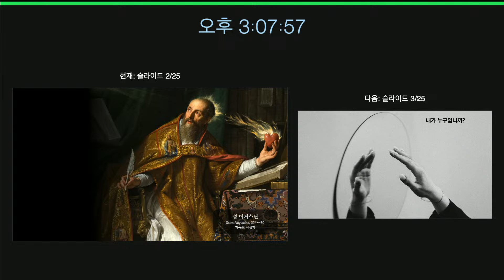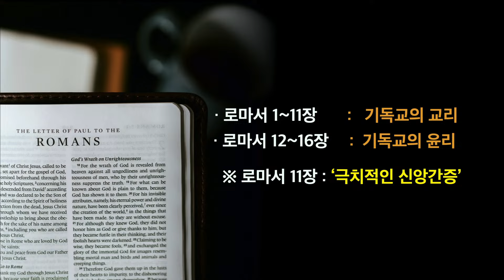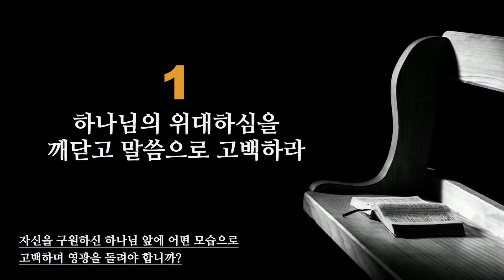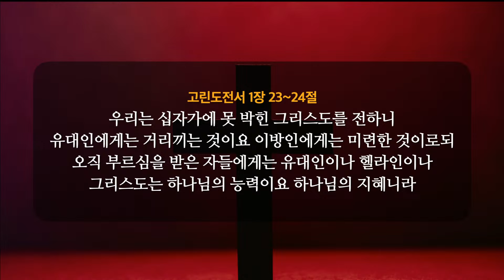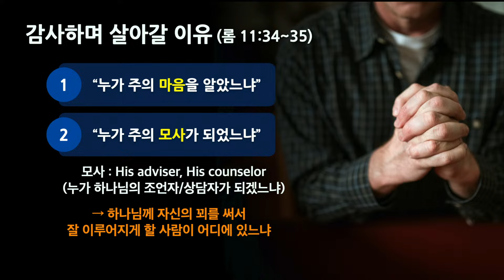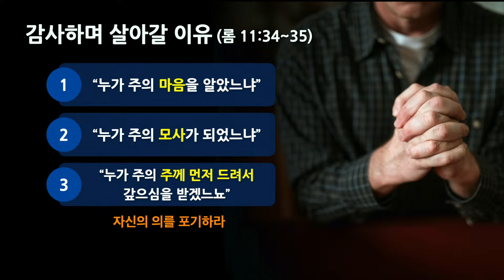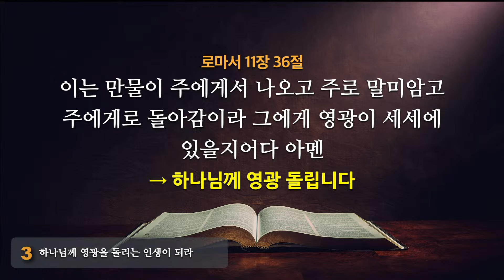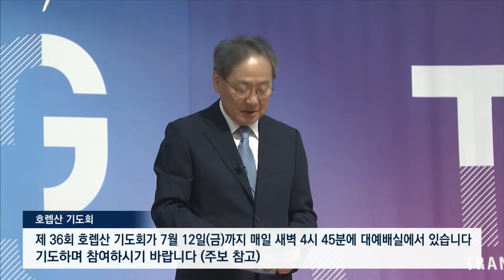[열린예배] 판단치 못할 지혜와 지식의 풍성함 롬 11:33-36 김정석 목사2024.6.16